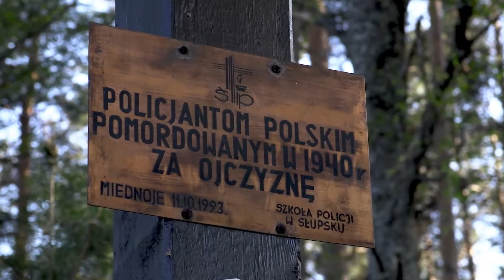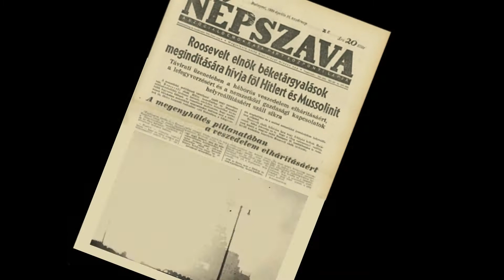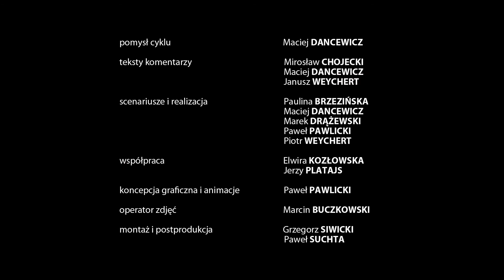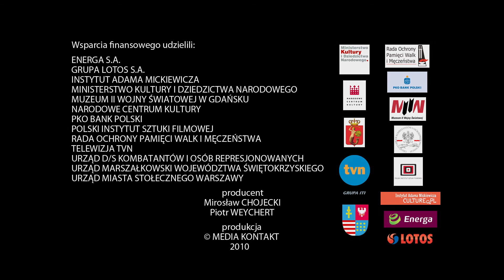Epitafia Katyńskie - Emanuel Korompay (napisy dla niesłyszących)